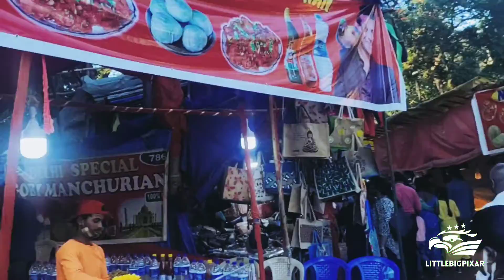Travel Goa - The Fun fair (Mela) of Saint Francis Xavier Feast at Old Goa.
A short glimpse of the fully packed Old Goa Feat Fun Fair on the occasion of Saint Francis Xavier Feast.

Regards!